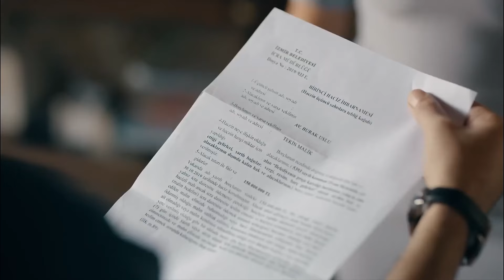Sevgili Geçmiş 4. Bölüm Özeti | Cinayet Lekesi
Düğün sonrasında Refik’in adamlarıyla saldırmasının ardından Sinan, Tekin Malik’e iyice bilenir. Hesap sormak için onun peşine düşer ama Tekin ortada yoktur. Sinan’ın Tekin’i bulmaktaki ısrarı kızları zor durumlara sokar.

OYUNCULAR
Cahide Esen Karalar: Ece Uslu
Cemal Karalar: Emre Kınay
İpek Gencer: Sevda Erginci
Sinan Malik: Seçkin Özdemir
Deren Kutlu: Melis Sezen
Kenan Soykan: Burak Yamantürk
Azra Yılmaz: Özge Özacar
Mahir Denizhan: Burak Çelik
Çilem Akan: Elifcan Ongurlar

Yapım: Süreç Film
Yönetmen: Aydın Bulut
Senaryo: Funda Alp